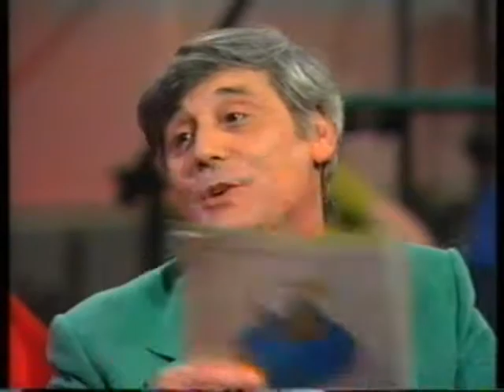ΒΙΒΑ ΣΚΑΙ 08/05/1996 Μέρος 5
Καλεσμένος Δημοσθένης Βεργής